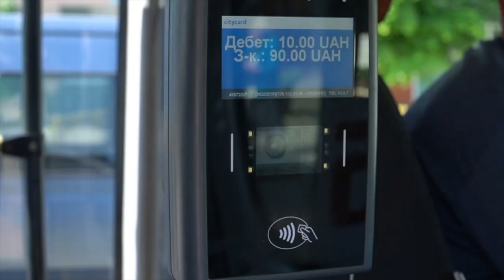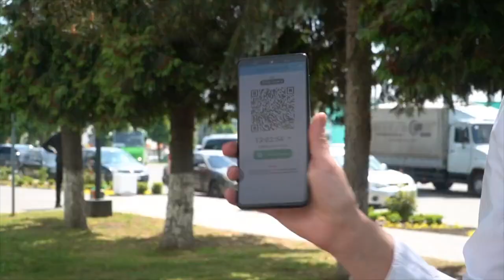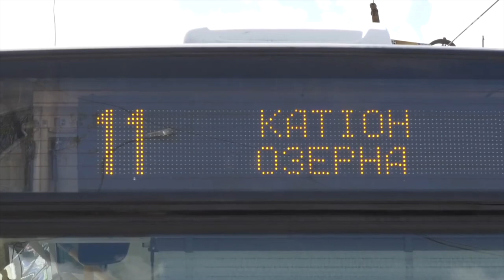Реконструкція вул Миколайчука у Львові | Нові тролейбуси для Миколаєва | Škoda 25 Tr у Хмельницькому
Підтримка контенту (збираю на новий об'єктив)

Вітаю! У черговому, вісімнадцятому тижневому дайджесті розповідаємо про такі теми, як:

- Отримання трьох тролейбусів Дніпро Т203 у Миколаєві: як відновлюється співпраця міста із ЄБРР;
- Введення транспортної карти у  Володимирі: як реалізують електронний квиток у місті
- Реконструкція перехрестя Зодчих-Пирогова у Вінниці: завершення ремонту трамвайного переїзду.
- Реконструкція вулиці Миколайчука у Львові: детальніше про проект трамвайної лінії у місті Лева;
- Прибуття тролейбусу-гармошки Škoda 25 Tr до Хмельницького.

Буду вдячний за ваш репост у соцмережах. Я роблю цей контент заради Вас та кращих міст. Долучайтесь до урбаністичного контенту!